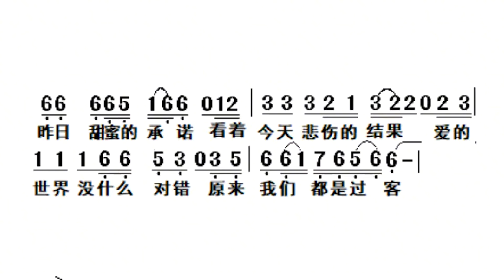唱歌跑调、节奏不好请认真跟我学唱《情火》唱谱训练